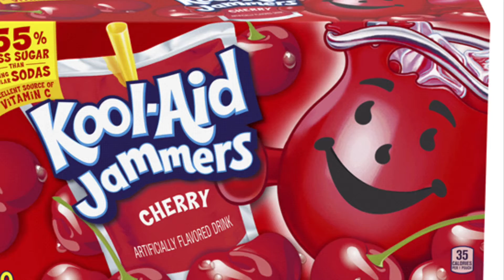School Easter parties be like